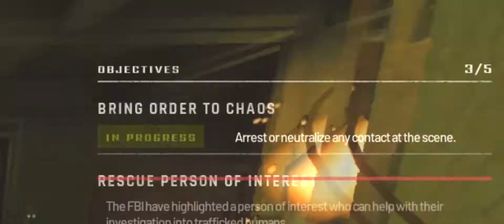PORT HOKEN SOLO CQB